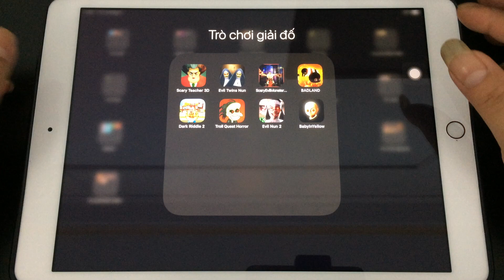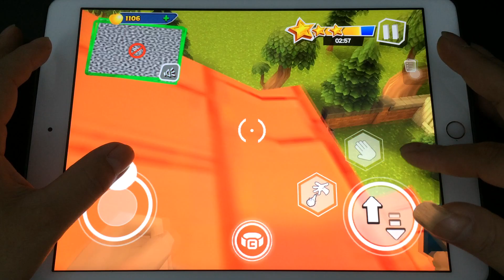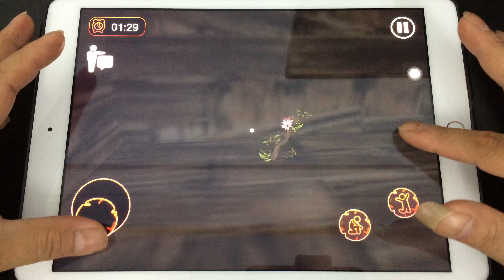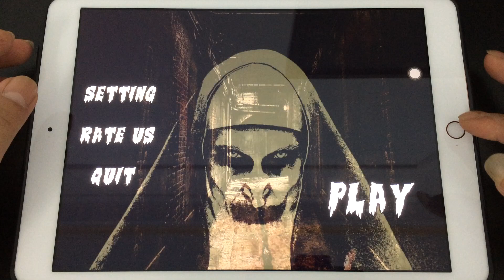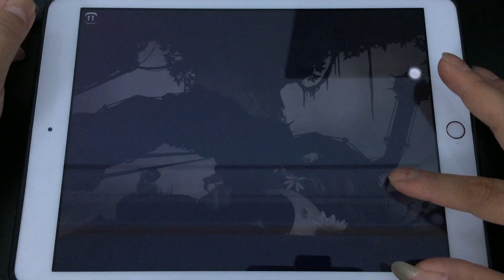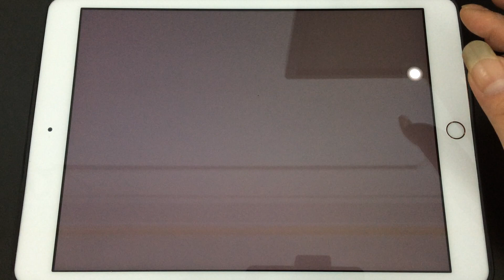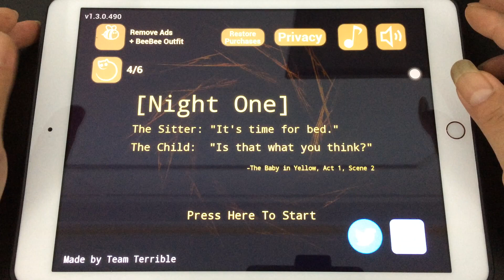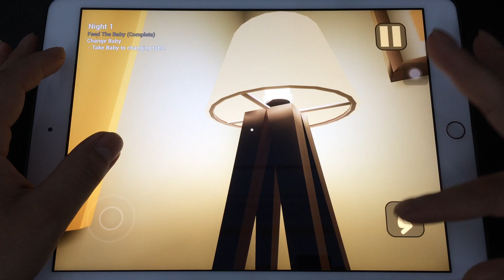Scary Teacher 3D,Evil Twins Nun,Dark Riddle 2,Troll Quest Face Horor 2,Evil Nun 2,The Baby In Yellow